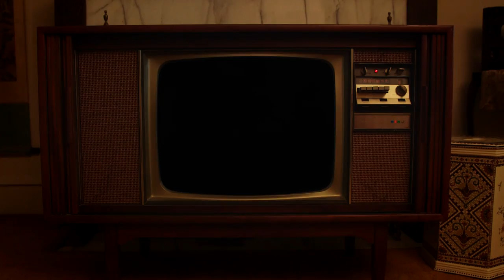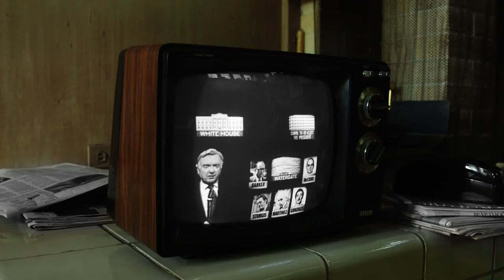'Eye on the World: The Rise of Walter Cronkite and the Evening News' documentary trailer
On November 3, at 8PM | 7C, the Decades TV network will proudly air our original, feature-length documentary, Eye On the World: The Rise of Walter Cronkite and the Evening News.

The film features interviews with reporters and important figures in the world of broadcast, such as Bob Schieffer, Lesley Stahl, Todd Gitlin, Susan Zirinsky, Rita Braver, Tom Bettag, Linda Mason, Russ Bensley, Bill Kurtis, Robert Feder and Bill Wheatley.

catch an encore presentation at 8PM | 7C on Monday, November 6.